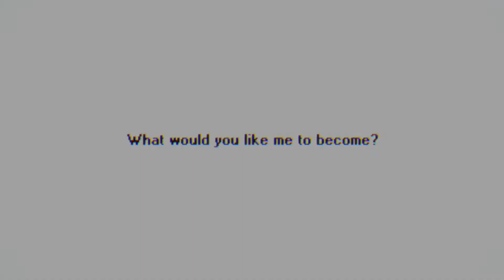Persona 5 Strikers [Part 2] - Sophia The Smol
Explain your smolness you adorable munchkin